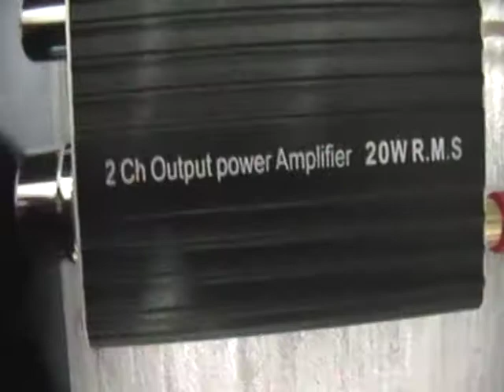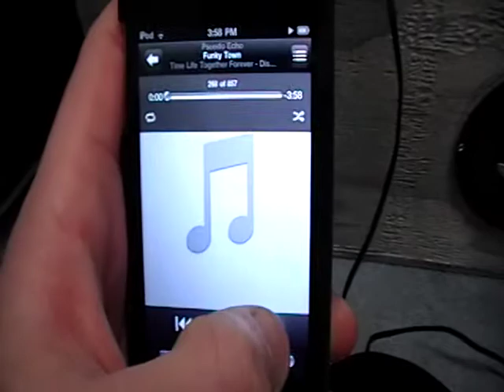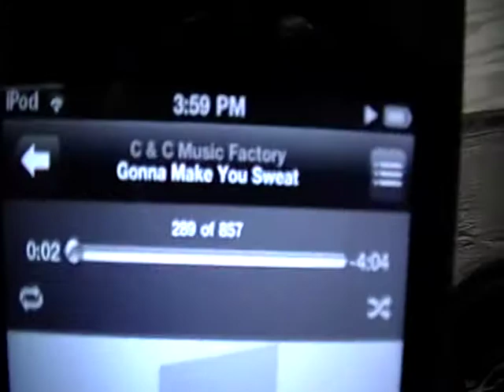Homemade DIY "Boombox" (Final)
This is the final boombox. A built on amp on the top, and the 4 speakers. Very loud and lots of bass! All plywood, silver hammered finish spraypaint.